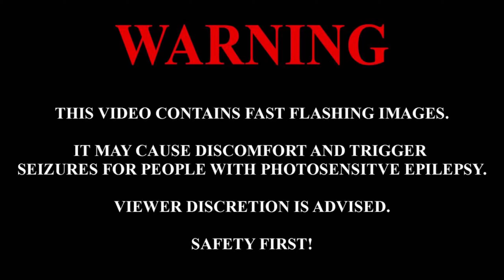Mo Falk - All Nite Long | 93,49% | FC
I don't usually like poodle maps cuz they are very hard to acc, but this one was quite good.